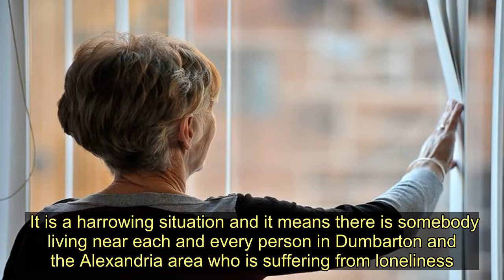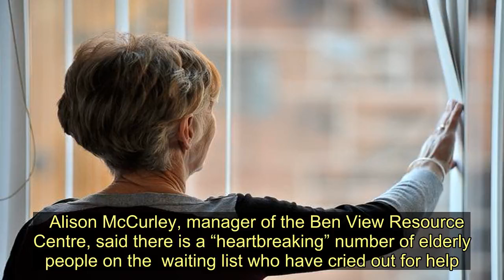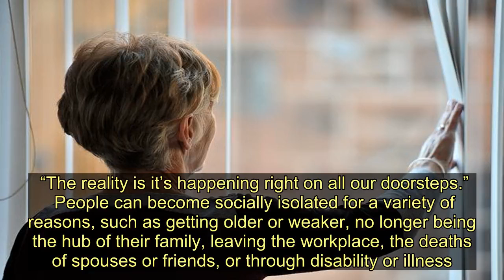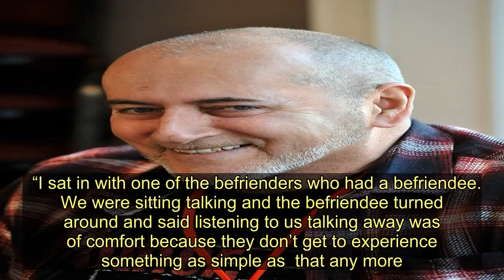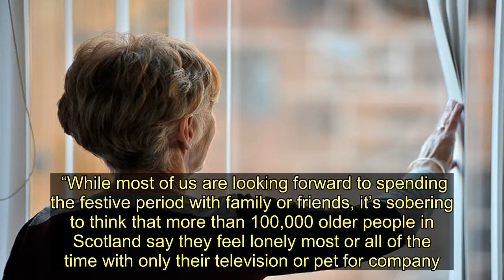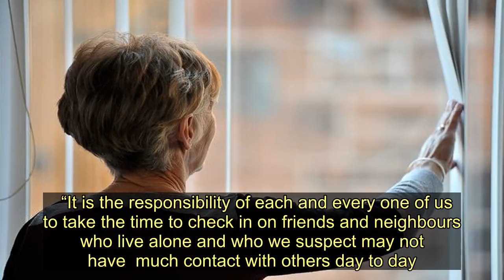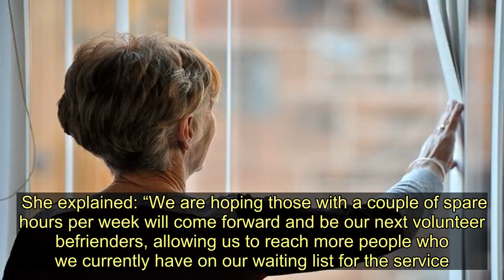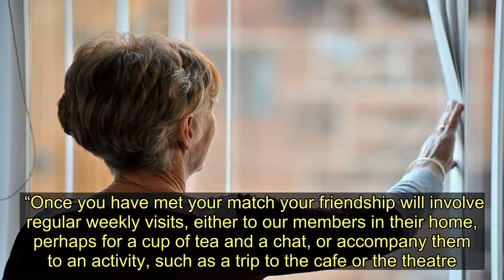Lonely This Christmas: One elderly person on every street is isolated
One person on every street in West Dunbartonshire feels lonely most or all of the time.  That’s the heartbreaking statistic from Age Scotland who say there are around 1,700 elderly residents in the region who feel isolated.  They say this equates to around one person on every street in the area.  And around 3,400 of our older people are estimated to go half a week without a visit or even a phone call – and many will spend Christmas Day on their own.  It is a harrowing situation and it means there is somebody living near each and every person in Dumbarton and the Alexandria area who is suffering from loneliness.  There is something we can all do about it.  That’s why the Lennox Herald is this week launching our Lonely This Christmas campaign to encourage readers to use the power of kindness to alleviate the problem.  Perhaps it’s something as simple as starting a conversation with a neighbour or checking in with someone who you haven’t spoken to for a while.  We are also urging residents to sign up to a “life-changing” befriending service in Dumbarton in the run up to Christmas, which is in desperate need of volunteers.   Alison McCurley, manager of the Ben View Resource Centre, said there is a “heartbreaking” number of elderly people on the  waiting list who have cried out for help.    The programme connects residents with people over 60 who are experiencing social isolation, with just a couple of hours a week being spared to make a huge difference to their lives.  Currently only four people are signed up to the service but staff would like to see this reach 20.  Alison said: “We are desperate for volunteers and have eight older people on our waiting list.  “We are at the point where we can’t take any more referrals because we simply don’t have the volunteers.  “Originally we called for people who may be retired or semi-retired and are looking for wee bits to fill their time.  “We later opened it up to every age group to come forward but the interest didn’t come.  “It’s absolutely heartbreaking to think of the older people meanwhile suffering the effects with many not seeing anyone from one week to the next.  “It’s having a huge impact on their mental health.  “We’re seeing signs of depression, low motivation, heightened anxiety. The longer people are on their own, the more difficult it is for them to step out.  “The reality is it’s happening right on all our doorsteps.”  People can become socially isolated for a variety of reasons, such as getting older or weaker, no longer being the hub of their family, leaving the workplace, the deaths of spouses or friends, or through disability or illness. Whatever the reason, it could happen to anybody.  Alison says befriending can play a huge role, adding: “Befriending is unique and distinct from other services.  “Research points to a number of key benefits for older people including that they feel life is worth living, they feel they are not forgotten and they belong.  “They know they have a friend who